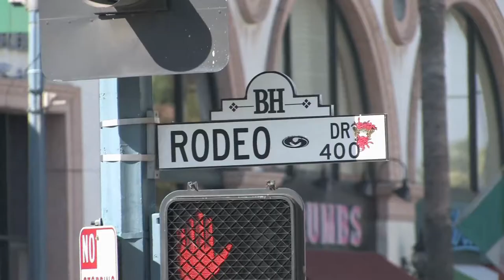Visiting Rodeo Drive Beverly Hills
Today I visited Rodeo Drive in Beverly Hills, California. I have not been there in a long time, but it is time to take up a normal life and visit places This is a short video which will give you an impression about the world famous Rodeo Drive. Parking is available at Two Rodeo Drive. They offer two hours of complimentary valet parking from 7am to 6pm daily or just park in one of the side streets.

Rodeo Drive is a two-mile-long (3.2 km) street in Beverly Hills, California, with its southern segment in the City of Los Angeles. Its southern terminus is at Beverwil Drive, and its northern terminus is at its intersection with Sunset Boulevard in Beverly Hills. The name is most commonly used metonymically to refer to the three-block stretch of the street north of Wilshire Boulevard and south of Little Santa Monica Boulevard.

International fashion centre

European-style buildings on Two Rodeo Drive.

By 1981, the high-fashion strip took up only two and a half blocks, with around 65 stores.

The "Rodeo Collection," a 45-store, 70,000-square-foot (6,500 m2) shopping mall[20] opened in 1983 at 421 N. Rodeo Drive. The building is only four stories high with the first floor below street level in order to satisfy local building codes. The retail space initially leased for as much as $120 per square foot, which, according to an executive with commercial real estate firm Julien J. Studley, was "the highest price for any kind of space in the Los Angeles Area."

In the early 1990s, Rodeo Drive was ranked 4th most-visited destination in the Los Angeles area (after Disneyland, Knott's Berry Farm and Universal Studios).

Two Rodeo Drive, another outdoor shopping center, was built in 1990. It initially housed, amongst other stores, Christian Dior and Valentino. The original developer, Douglas Stitzel, sold the property for about $200 million immediately after its completion. Two Japanese groups, Kowa Real Estate California Inc. and USA Sogo Inc, bought 40% of Two Rodeo Drive.

The Two Rodeo Drive shopping center was hard-hit by the early 1990s recession, with occupancy rates dropping to as low as 60%. Middle-market brand boutiques such as Guess Jeans and Banana Republic opened on Rodeo Drive. Many franchised stores were bought back by the brands they represented (Polo Ralph Lauren, Gianni Versace, Hugo Boss).

The Two Rodeo Drive buyers sold it at an almost $70 million loss in 2000. By 2007 the property was financially stable again and was sold to a group of Irish investors for $275 million. It resembles a “faux-European shopping alley” and features a cobblestone street. Some architects have claimed that Two Rodeo Drive is similar to a "theme park in the manner of Disneyland."

Walk of Style - Rodeo Drive Walk of Style

Model crosses Brighton Way at Rodeo Drive during a photo shoot, 2013.

A "Torso" sculpture featured on Rodeo Drive
In 2003, Rodeo Drive was given an $18 million makeover which included widening the streets and the addition of crosswalks. The ficus trees lining the street were taken out and replaced with palm trees. In September of the same year, the Rodeo Drive Committee developed the Rodeo Drive Walk of Style. The Walk of Style features plaques set in the sidewalks along Rodeo Drive. Fashion icons are honored with the award for their work in style and fashion. At the intersection of Rodeo Drive and Dayton Way is the majestic, nude sculpture entitled "Torso." This famed statue was created by world-renowned sculptor Robert Graham and is the symbol for the Rodeo Drive Walk of Style. Recipients of the Rodeo Drive Walk of Style Award receive a "Torso" maquette also designed by artist Bob Graham.

The French fashion firm Lanvin opened a store on Rodeo Drive in 2011.